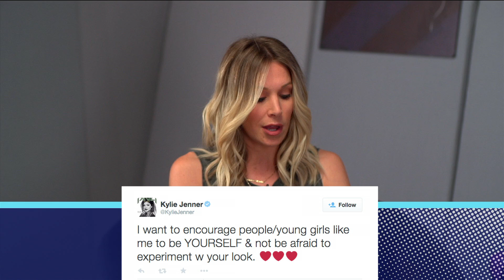The Kylie Jenner Challenge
What ever happened to the Ice Bucket Challenge?

Samantha Schacher, host of Pop Trigger, Brett Erlich, and Julian Astudillo break it down.

"There was the Cinnamon challenge, the Ice Bucket challenge and, now, the Kylie Jenner Lip Challenge.

Teenagers insert their lips into a shot glass, small jar or bottle, then suck out the air, creating a vacuum. The hope is they’ll end up with pouty lips like the reality TV star. But some attempts have gone awry: girls end up with bruises, soreness and even torn skin.

Canadian dermatologist, Dr. Benjamin Barankin, says there are many ways young girls are damaging their lips from taking on the controversial challenge."